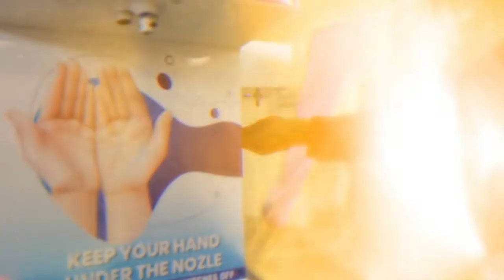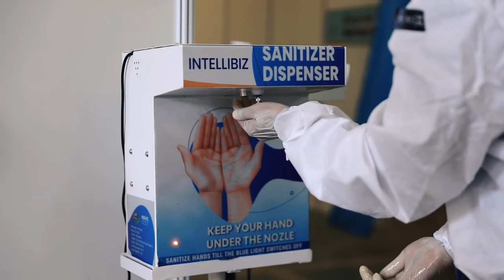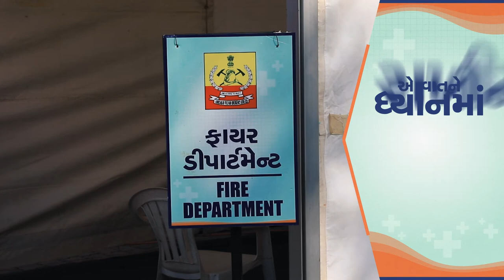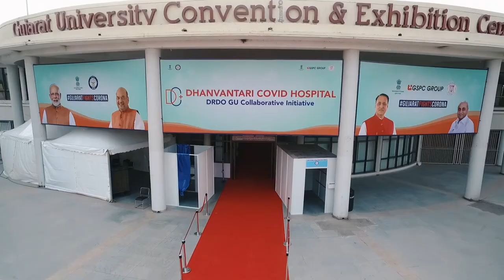Dhanvantri Covid Hospital Ahmedabad (Full Film)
"At the peak of the Covid-19 pandemic, the Government of Gujarat, in collaboration with DRDO, had established a temporary Dhanvantri Hospital at Gujarat University Convention & Exhibition Centre.

The hospital was well-equipped with all the necessary facilities and proper sanitation. In addition, the authorities introduced the Covid-Sathi service for isolated patients to converse with their relatives through a video call. Decode Mediacom documented the scenes from the temporary facility and collected patient testimonies to showcase the government's efforts during the pandemic.  "